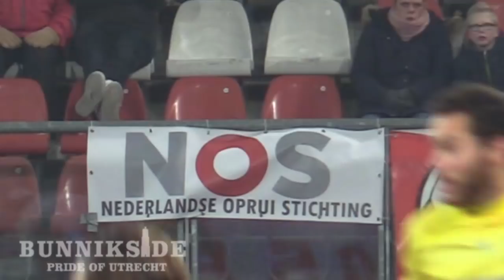Beker FC Utrecht - Cambuur 2 - 2 penalty 25 januari 2017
Utrechters verliezen in kwartfinale van KNVB Beker na strafschoppen van Friezen.

De kwartfinale van de KNVB Beker is dit seizoen het eindstation gebleken voor FC Utrecht. De Eredivisionist beet zich vanavond (woensdag) stuk op Jupiler League-ploeg SC Cambuur. De Friezen waren na 120 minuten voetbal en een daarop volgende strafschoppenreeks te sterk voor de formatie uit de Domstad.

Het is een thriller van heb ik jou daar, een ontknoping om ‘U’ tegen te zeggen. Alleen met een, voor het gros van de toeschouwers in Stadion Galgenwaard dan toch zeker, verkeerde winnaar. Want het is niet FC Utrecht dat de penaltyserie naar zich toetrekt, maar stuntploeg SC Cambuur. Dat, na Ajax al te hebben geëlimineerd, nu ook FC Utrecht uit de KNVB Beker wipt. Na achttien strafschoppen was het beslist: 6-7 voor de geel-blauwen.

Leeuwin 1-0, Bakker 1-1
FC Utrecht en strafschoppen; het is deze avond een slechte combinatie. Want ga maar na: tijdens de reguliere speeltijd krijgt de ploeg van trainer/coach Erik ten Hag er al eentje tegen. Dat gebeurt bij een 1-0 stand, na een openingstreffer van Ramon Leeuwin. Kort na de pauze, als de bal op de stip gaat, sjeest Erik Bakker de bal tegen de touwen (1-1).

Penalty, maar toch niet
Even later, bij een 1-2 stand na een goal van Martijn Barto, krijgt FC Utrecht een penalty. Sébastien Haller staat achter de bal. En dan ineens komt arbiter Pol van Boekel naar de Franse spits toe. De scheidsrechter gebaart dat hij de beelden nog even wil bekijken, doet dat en besluit vervolgens de gegeven penalty in te trekken. Geen strafschop, niet lang meer te spelen en 1-2 dus nog altijd de stand.

Troupée de gelijkmaker, en dus verlenging
Stadion Galgenwaard krijgt een minuut voor het verstrijken van de reguliere speeltijd dan toch nog een doelpunt te zien. Giovanni Troupée is het die er met een rake kopbal 2-2 van maakt. Dan breekt een verlenging aan met daarin diverse kansen, maar geen vijfde treffer meer. En dus gaat de bal op de stip, achttien keer precies. Dertien keer is het raak. Zes keer FC Utrecht, zeven keer reuzendoder SC Cambuur. Die ploeg gaat morgen de koker in bij de loting van de halve finale van de KNVB Beker. FC Utrecht kan zich vanaf nu volledig concentreren op de Eredivisie.

Zaterdag: Go Ahead Eagles-uit
Over Eredivisie gesproken: zaterdag wacht al de volgende opponent voor de Utrechters. De FC uit de Domstad speelt die avond in Deventer tegen Go Ahead Eagles.

FC Utrecht - SC Cambuur 2-2 (SC Cambuur wint na strafschoppen: 6-7)
29. Ramon Leeuwin 1-0
47. Erik Bakker (strafschop) 1-1
67. Martijn Barto 1-2
89. Giovanni Troupée 2-2

Strafschoppenserie:
Nacer Barazite 1-0, Erik Bakker 1-1, Zakaria Labyad 2-1, Robbert Schilder 2-2, Ramon Leeuwin 2-2, Xander Houtkoop 2-2, Willem Janssen 2-2, Jergé Hoefdraad 2-3, Sébastien Haller 3-3, Farshad Noor 3-3, Jeff Hardeveld 4-3, Marvin Peersman 4-4, Sofyan Amrabat 5-4, Martijn Barto 5-5, Giovanni Troupée 6-5, Stefano Lilipaly 6-6, Kristoffer Peterson 6-6, Jamiro Monteiro 6-7.

Gele kaarten: Jordy van Deelen en Omar El Baad (beiden SC Cambuur).

Toeschouwers: 13.997.

Scheidsrechter: Pol van Boekel.

Opstelling FC Utrecht:
David Jensen; Giovanni Troupée, Ramon Leeuwin, Willem Janssen, Robin van der Meer (82. Jeff Hardeveld); Wout Brama (116. Zakaria Labyad), Sofyan Amrabat, Yassin Ayoub, Nacer Barazite; Richairo Zivkovic (82. Kristoffer Peterson), Sébastien Haller.

Opstelling SC Cambuur:
Leonard Nienhuis; Jordy van Deelen (90. Farshad Noor), Omar El Baad, Robbert Schilder, Marvin Peersman; Erik Bakker, Xander Houtkoop, Jamiro Monteiro, Tarik Tissoudali (67. Stefano Lilipaly); Jergé Hoefdraad, Martijn Barto.